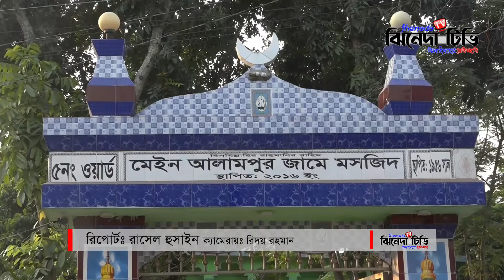মসজিদে ইমাম রাখা নিয়ে দুই পক্ষের মাঝে চরম উত্তেজনা । আলামপুর, ঝিনাইদহ